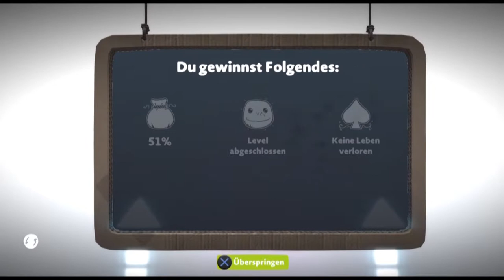Little Big Planet 3 Story #8 - OddSock!